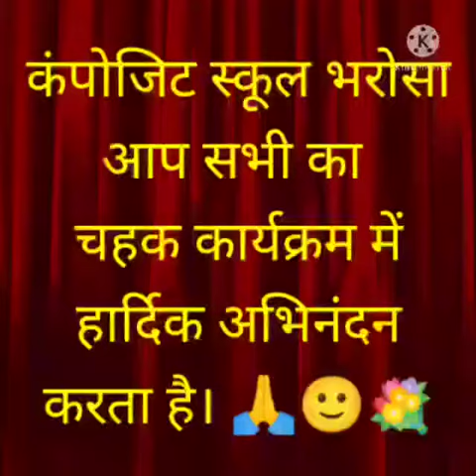Chahak programme C Bharosa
parents orientation